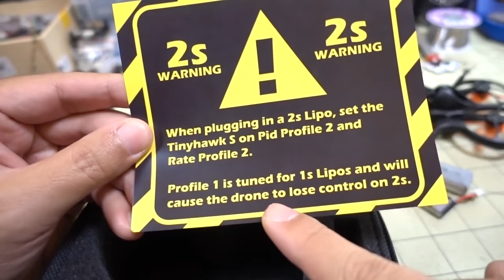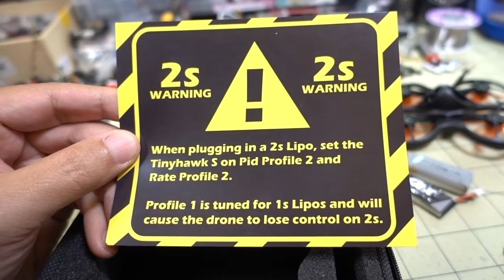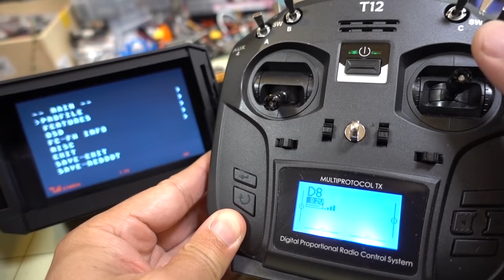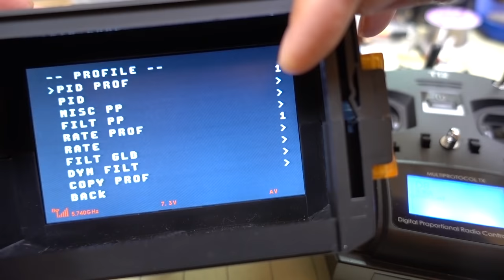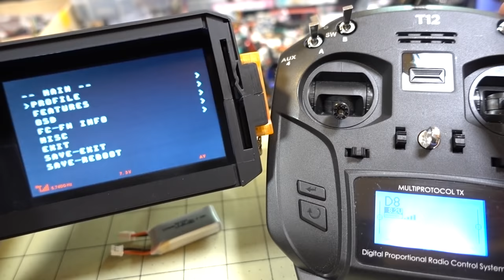EMAX Tinyhawk S Review 🏁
The new Tinyhawk S has finally arrived!

▼ Other Fun Gear
Xiaomi M365 Electric Scooter
Zhiyun Smooth 4 Gimbal

Bitcoin - 12Y5vysDMvgqX4Z7h7iRTsgwWoCNwv9MPs
Ethereum - 0xD8f3758678F3d93539F804e36811f0A04B0D047F
Litecoin - LcyGPS2f3NZxWU6BRkCJ5qdk1zV6jUCtn8